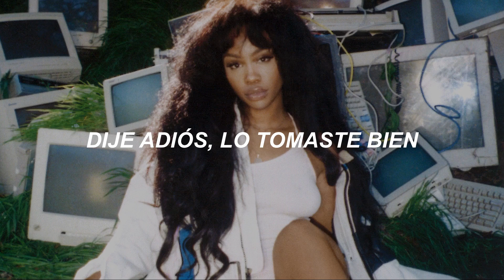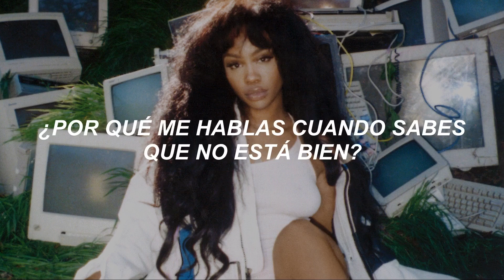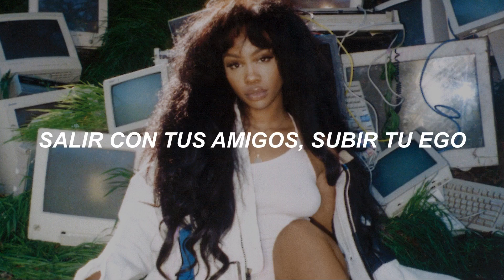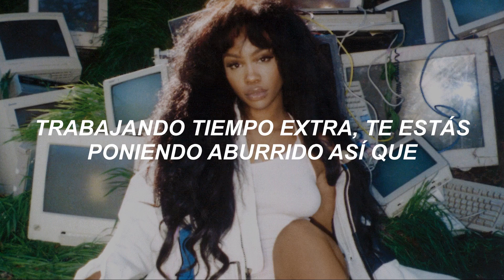SZA - Love Galore (Alt Version) [subtitulada español]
Long as we got.

Done with these niggas, I don't love these niggas
I dust off these niggas, do it for fun
Personally, I'm surprised you called me after the things I said
Skrrt-skrrt on niggas (Yeah), skrrt up on niggas (True)
Skrrt down, you actin' like me
Actin' like we wasn't more than a summer fling
I said farewell, you took it well (True)
Promise I won't cry over spilled milk (Ooh, no, I won't)
Give me a paper towel, give me another Valium
Give me another hour or two, hour with you
Why you bother me when you know you don't want me (Yeah)
Why you bother me when you know you got a woman? (No; yeah)
Why you hit me when you know you know better? (You know you better not hit on me)
Know you know better
Know your crew better than you do (Know better)
Call me, lookin' for ya (Yeah), I be lookin' for ya (Yeah)
Got me lookin' forward to weekends
With you, baby, with you, baby
With you, baby (True), with you
We do whatever we want, go wherever we want
Love however we want, it don't matter (True)
You do whatever I want, get whatever I want
Get whatever I need, it's about

Should have never gave you my number, I did it with you
Should have never let you hit it, I split it with you
I regret it, you gots a fetish
You gots a problem, now it's a problem, oh, no
Skrrt-skrrt on bitches (Yeah)
I don't know these bitches (Yeah)
Dig dirt on bitches, do it for fun
Don't take it personal, baby
Love on my ladies, luh-love to my ladies, uh (True)
Dated a few (Straight up)

Give good, but you lie hard and you love 'em
But you stay hard and I love that
So I let you hang it for a bit
Kick it with your friends, get your ego tight
Oh, you faded? Good
Freaky for the night
Shit, it all depend on you
It's been a minute since I wiled out, feelin' wide open (Yeah)
Like why? Why give a bum nigga like three minutes? (True)
Six figures, my name on it
Hide now 'cause you came on it
Hype off a hundred-eighty seconds
That's three minutes, nigga, pipe down
I been looking good, I been feeling nice
Working on my aura (True), cleaning up
Working overtime, you been getting boring so
Skrrt-skrrt, give me room, room
You playin' games and you cancel
Gang-gang and you ain't so
Phone number don't change though

(Ooh)
I came to your city lookin' for lovin' 'n' licky
'Cause you promised to put it down
All up in your city lookin' for you
Searchin' for you like love
Only thing keepin' me from droppin' you right now
Right now (Love)
Only thing keepin' me by your side (Keep)
Only thing keepin' me by your side now